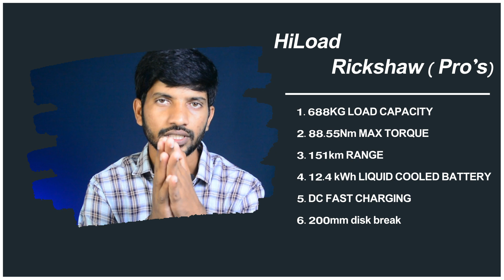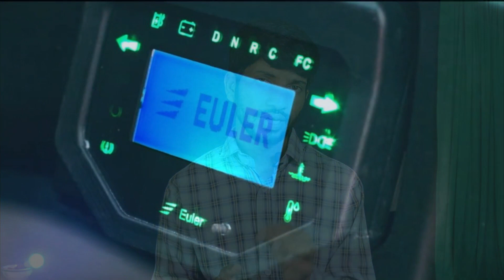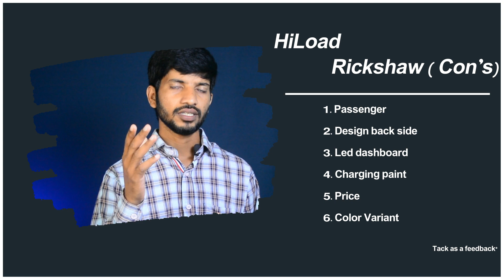Best E Auto Rickshaw in India | Euler Motors HiLoad EV full Details in Hindi 2022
Hello, friends waiting for the Most Powerful Electric Auto Rickshaw in India then your Waiting is Over. Now Euler presents the new most powerful 3 wheels HiLoad Auto Rickshaw in India. In this price range present, no one proved this kind of power in Auto Rickshaw commercial, HiLoad coms with a 10.8kW motor it gives 88.55Nm torque it is a very high present market. to this motor giving power with liquid cooling 12.4 kWh battery and so many futures giving fist time in India Watch full video for all details in Hindi.

In this video, you find out Main Paints:-

1 Motor Power
2 Battery Power
3 Payload capacity
4 Cabin
5 Ground clearance
6 Braking System
7 Charger
8 Safety
9 Pro’s and Con’s